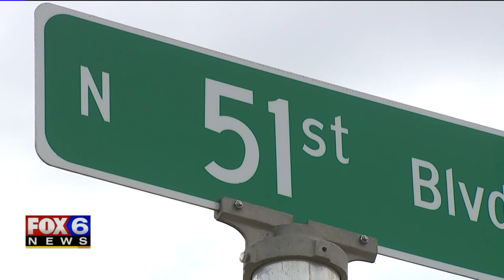Funeral for road rage shooting victim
Family and friends said their final goodbyes to Tracey Smith on Friday, Sept. 6. Smith is the Milwaukee mother who was fatally shot after a road rage incident near 51st and Capitol on Friday, Aug. 30.